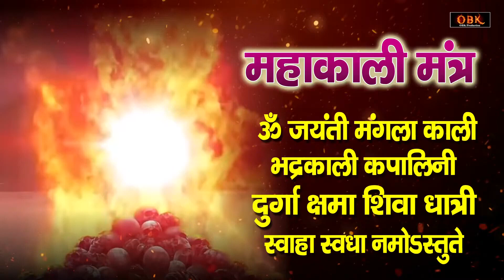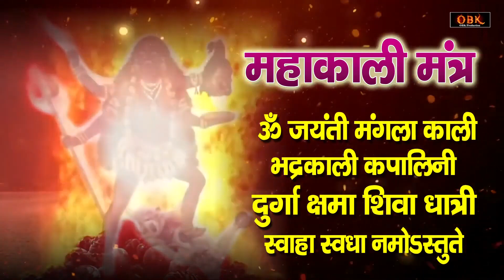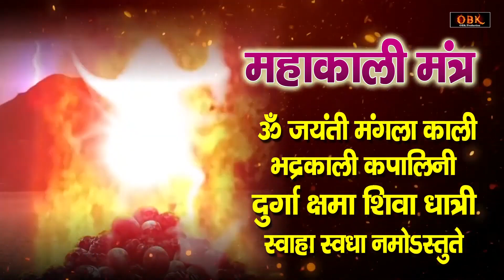शक्ति प्रदान करने वाली माँ महाकाली का मंत्र | Mantra | Mahakali | Mata | Mata Bhajan Ras